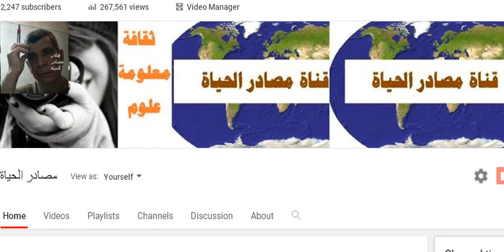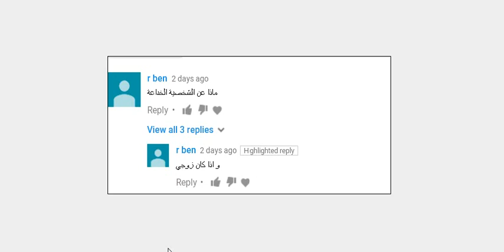كيفية التعامل مع الشخصية الخداعة ؟ وان كان اقرب الناس اليك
كيفية التعامل مع الشخصية الخداعة ؟
لاتنسى الاشتراك فى القناة
كورس جملك من الطبيعة